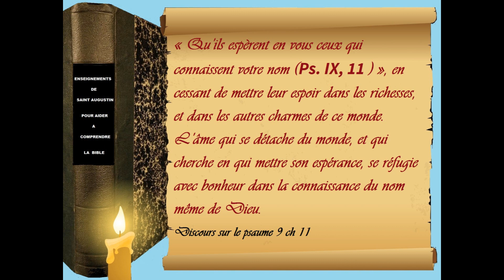Livre quatre-vingt-trois questions, questions n° 31 à 35, 3ème partie.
Question no:
-XXXI. — Opinion de Cicéron sur la nature de la  vertu et ses différentes espèces.
-XXXII. —  L'un peut-il comprendre une chose moins qu'une autre, et l'intelligence d'une même chose peut-elle aller ainsi jusqu'à l’infini ?
-XXXIII. —  De la crainte.
-XXXIV. —  Ne doit-on aimer que d'être sans crainte ?
-XXXV. —  Que faut-il aimer?